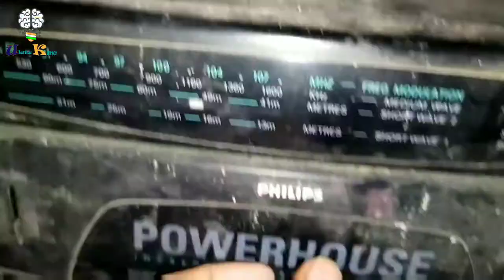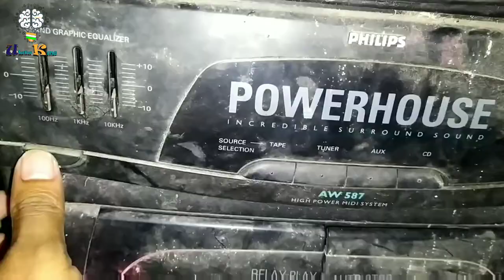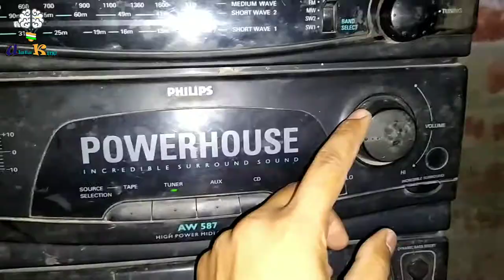Philips AW587 High Power Midi System old is gold 😀 Powerhouse Audio Cassette player 1990's